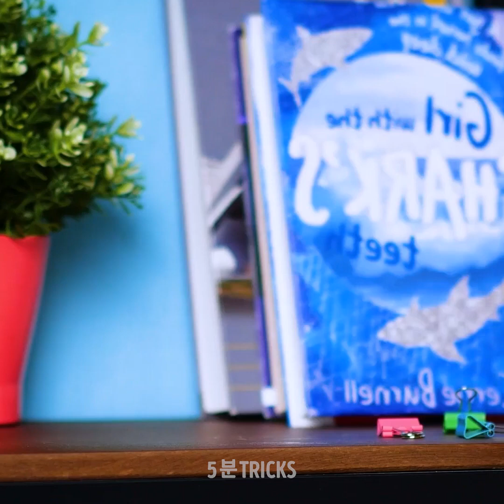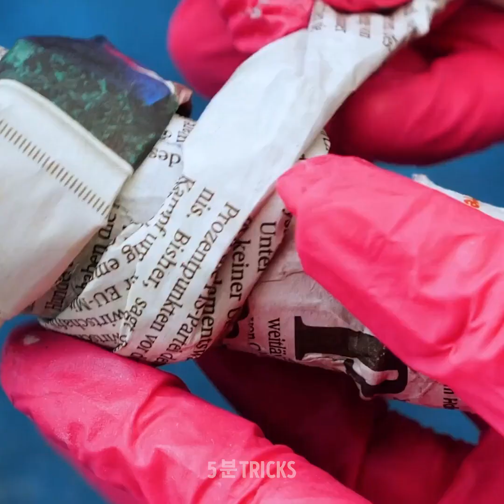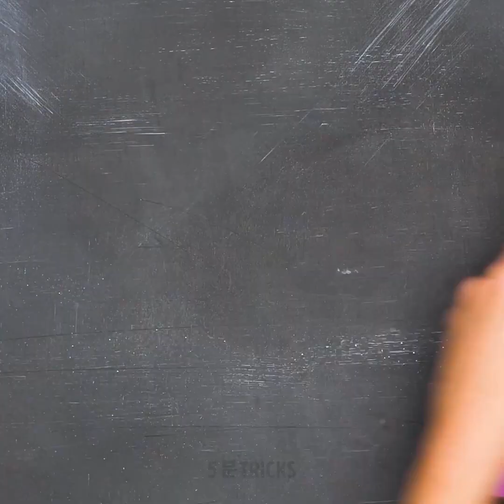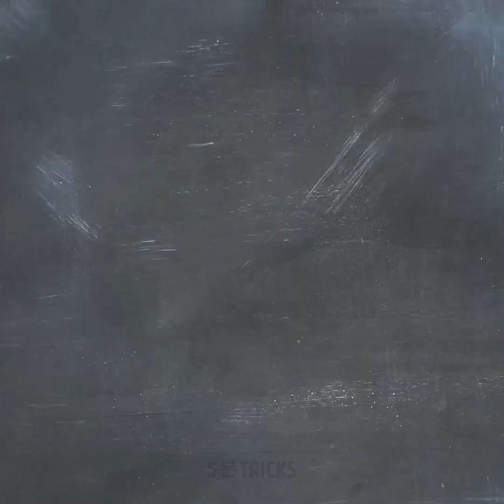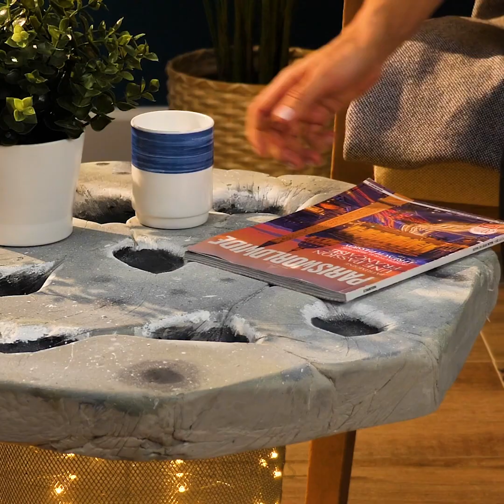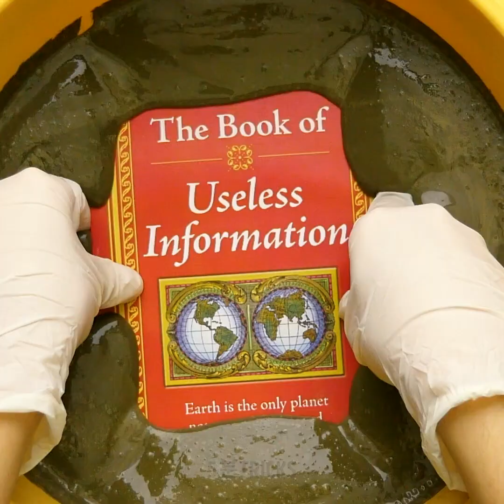멋진 시멘트 아이디어 29가지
시멘트를 사용하여 놀라운 공예품과 장식품을 만드는 방법

시멘트가 건축하고만 관련이 있다고 생각하시나요? 시멘트를 사용하여 만들 수있는 수많은 공예품이 있다는 것을 알고 계신가요? 초보자들의 경우, 시멘트를 사용하여 사랑스럽고 세련된 장식을 만들 수 있습니다. 이번 영상에서는, 시멘트를 활용하는 방법에 대한 단계별 튜토리얼을 보여 드리겠습니다
아보카도 껍질을 시멘트로 채워서 아침 식사를 위한 계란 홀더로 사용할 수 있습니다. 더 사실적으로 보이도록 흰색으로 칠할 수도 있습니다.
현대적인 장식을 찾고 있다면 그릇 두 개에 시멘트를 채우고 가운데에 유리잔을 넣어 주세요. 마른 후에 유리잔에 꼬마 전구 조명을 채우고 거실 거실 구석에 놓아서 낭만적인 느낌을 줄 수 있습니다.
플라스틱 병을 자르고 신문을 사용하여 나선형 모양을 만들어 보세요. 그 다음 진득한 시멘트 반죽을 칠해 화분으로 사용할 수있는 거대한 조개 껍질 만드는 방법을 보여 드리겠습니다. 여러분의 방을 더 빛나게 만들어 줄거예요. 윗부분을 칠해서 여러개의 화분 장식을 만들 수도 있어요.
커피 테이블에 약간의 색상을 더하고 싶다면 둥근 실리콘 틀에 시멘트를 채워 주세요. 그런 다음 파란색과 금색 스프레이 물감을 사용해 윗부분을 칠하고 두 가지 색을 섞어 추상적인 무늬를 만듭니다. 마지막으로 건조해 주시면, 짜잔! 커피 테이블을 위한 사랑스러운 컵 받침이 완성되었습니다.

타임스탬프 :
1:31 – DIY 사랑스러운 벽 램프
2:56 – 사랑스러운 조개 화분
5:27 – 비누를 위한 놀라운 스탠드
6:27 – 대리석처럼 보이는 DIY 컵 받침
8:29 – DIY 거실 스탠드
10:37 – 벽걸이 전구
12:40 – 패셔너블한 캔들 홀더